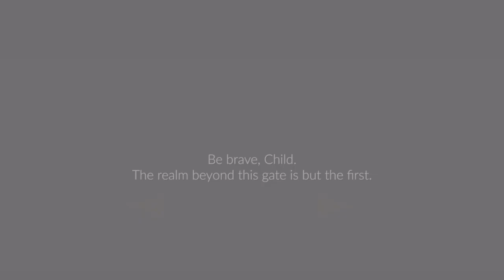Sky Children of the Light - No.4 - Good Day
Timestamps:
00:00 - Intro
00:01 - Gameplay
08:25 - Outro